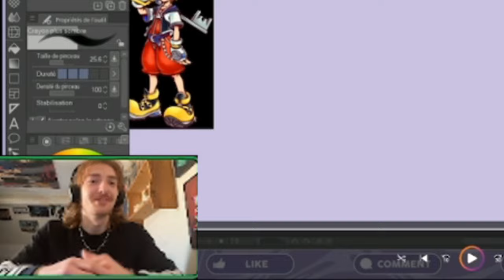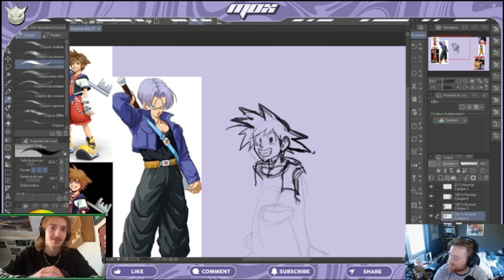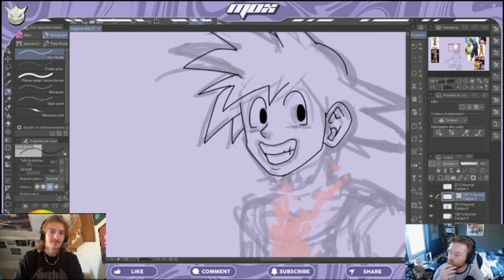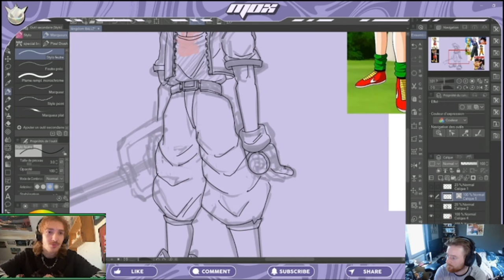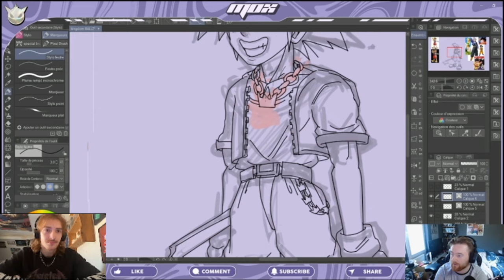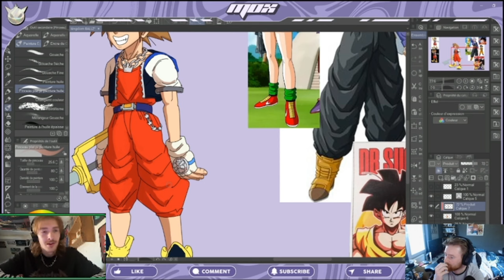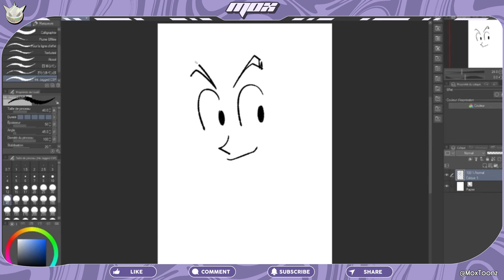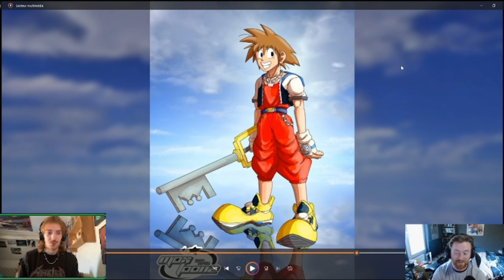CE MANGAKA DRAGON BALL RÉAGIT À MON DESSIN DE SORA STYLE DBZ | MASH'UPS (ft.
Dans cet épisode spécial de MASH'UPS, je suis accompagné de Rob_DBART, un mangaka indépendant qui a su s'approprier le style de Dragon Ball à la perfection dans sa série Dragon Ball Succession. Mon but était de transformer Sora de Kingdom Hearts dans le style de DBZ et qui serait le plus à même de juger si j'ai bel et bien réussi à retranscrire le style de Dragon Ball qu'un expert dans ce style !
Suivez-nous, Rob et moi, alors que ce dernier analyse mon dessin de Sora dans le style de DBZ dans ce speedpaint commenté !
Restez jusque la fin pour des conseils de Rob-Sensei !!!

00:00 Intro
01:22 Croquis
02:30 Lineart
05:40 Couleurs
06:37 Ombres & Lumières
07:55 OMG
08:40 Les Conseils de Rob-Sensei + Critique
16:16 Merci Rob !